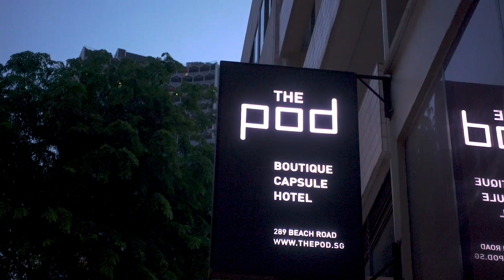Shadowverse World Circuit Singapore 2018 - Sign Up Now!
Shadowverse World Circuit Singapore 2018

The road to the Shadowverse World Grand Prix is heating up, as we announce that the next stop on the Shadowverse World Circuit will be in Singapore! The tournament will take place from August 11-12 and is open to players from all regions. The prize pool will be USD 10,000. The winner will secure one of four spots in the SEAO Contender’s Cup, which will be held at GameStart 2018 Singapore from October 13-14.

Free hostel accommodation will be available for competitors who are not residents of Singapore. Spaces are limited on a first-come-first-served basis, and players are required to provide a copy of their flight booking to secure a place.